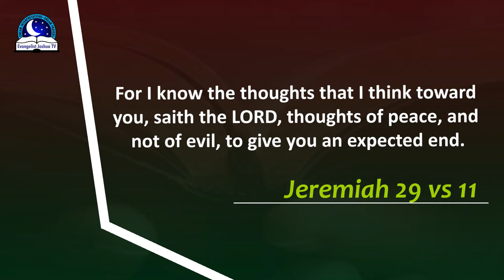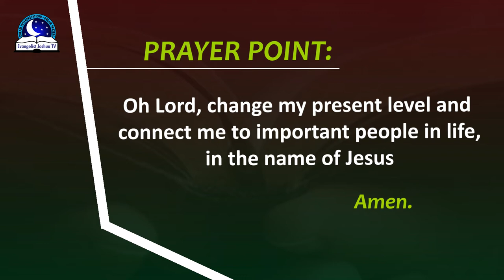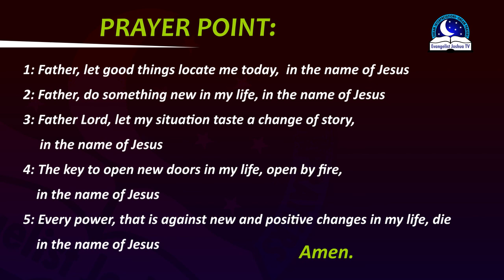Dreams of Getting a New Phone - Meaning and Symbolism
Dream of getting a new phone can represent something new that you want to get. You want to upgrade your phone to another model. This dream also indicate having the financial means to actualize your desire. New phone in a dream symbolizes joy, happiness, success, new level, prosperity, promotion etc. However, If you bought an expensive phone in a dream, then you are going to succeed in your endeavours. You will exhibit that confidence and ego. People will honour and respect you based on your personal worth and possession. Buying a new phone means God has done something unique in your life. Thank God for everything He has done for you.